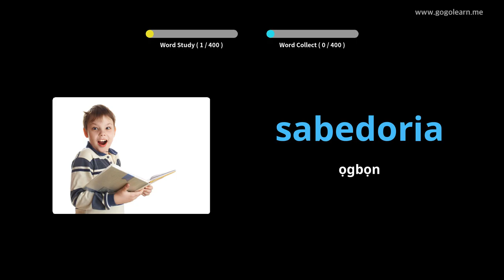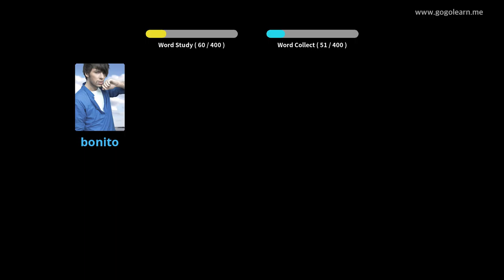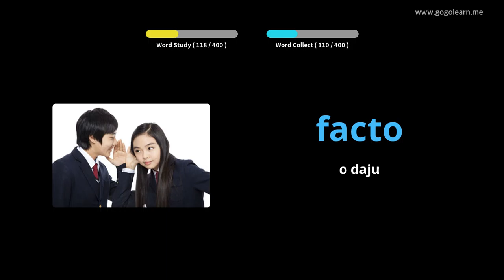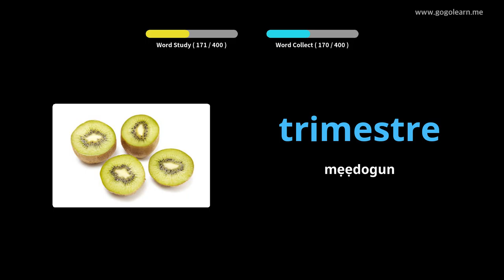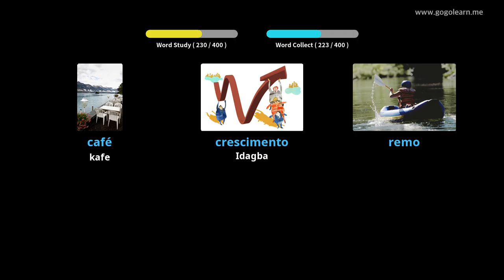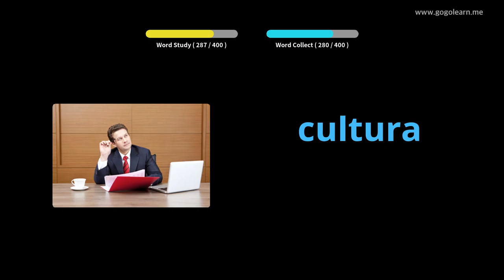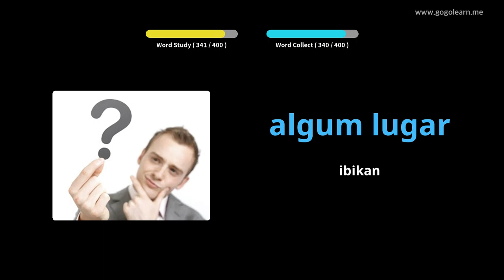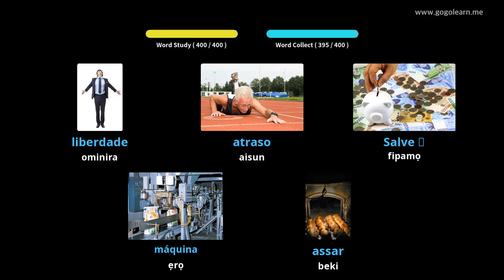Ile-iwe Secondary Vocabulary Ile-iwe giga 2 | Golearn